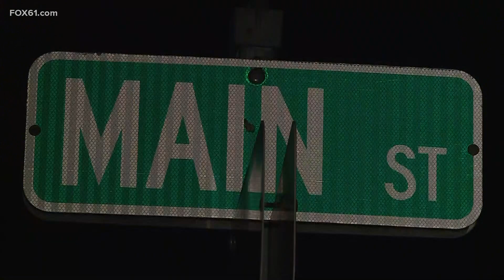5 arrested, including 2 juveniles, following attempted car break-ins in Glastonbury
Police said the suspects were driving a car stolen out of Tolland the day before